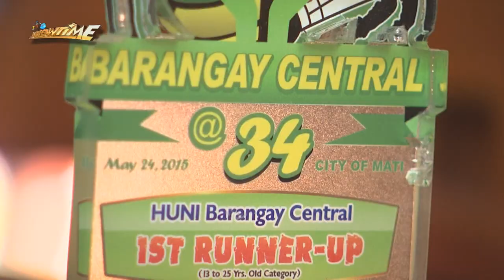Tawag ng Tanghalan: Dominador Alviola Jr.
Dominador Alviola Jr. from Davao Oriental joined many singing contests before he joined Tawag ng Tanghalan.